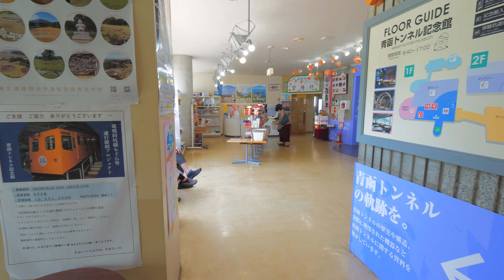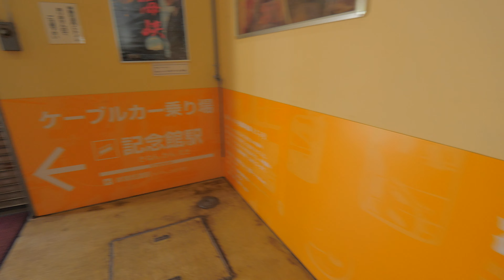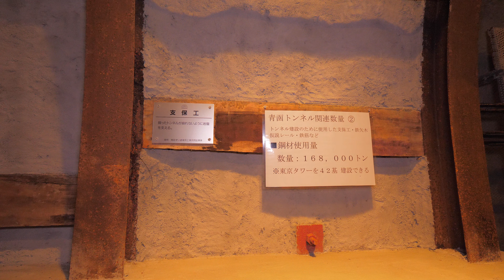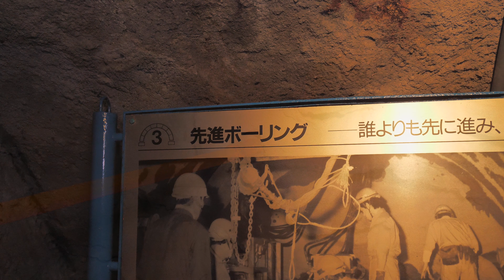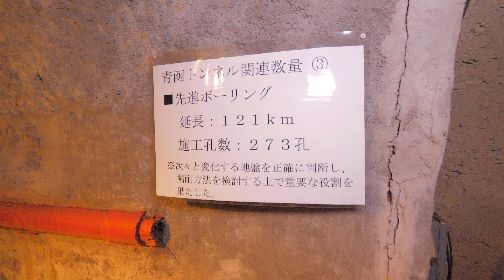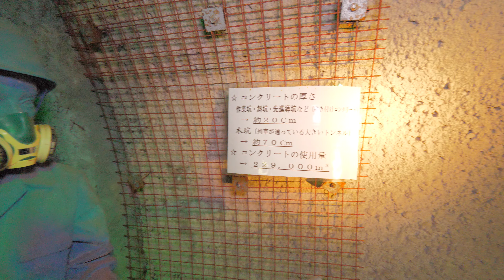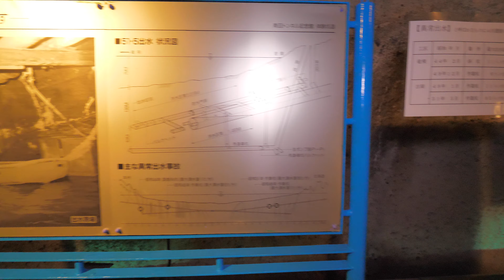【青函トンネル記念館】青函隧道 世界最長だった海底トンネル【青森県外ヶ浜町】4K60P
青森県今別町と北海道知内町を結ぶ青函トンネル(青函隧道とも)は、2016年にスイスの「ゴッタルドベーストンネル」が開通するまでは世界最長のトンネルであり、津軽海峡の海面下、約240ｍ(海底からトンネルまでの最小土かぶりが100m、最大水深が140m)、全長53.85kmの日本一の鉄道トンネルで、42年という歳月をかけて完成しました。

青函トンネル記念館は、そんな青函トンネルの世界を体験できる「体験坑道」があり、「青函トンネル竜飛斜坑線 もぐら号」に乗り込んで、斜度14度の斜坑を7分かけて下ります。

地下坑道には青函トンネル付近の海で生息している魚類や、実際に掘削に使用された機械や機器の展示、青函トンネルの概要、工事の軌跡などを知ることが出来る他、新鮮な海の幸が味わえる海峡味処「紫陽花」、特産品やオリジナルグッズなどを購入出来る売店コーナーがあります。

青森県の全市町村を網羅する映像紀行家。
青森全域(稀に他県)の絶景、秘境、祭り、文化、寺社仏閣等を高画質で週に1、2回、投稿しています。

・青森県津軽地方出身
・好物-りんご、文鳥
・趣味-ノープラン旅、サバゲ、撮影 、探検
・特技-限られた人しか出来ない奥義がある

※津軽弁と訛りで理解不能な言語があると思いますが、全動画字幕付きなのでご安心下さい。

使用カメラ・・・Panasonic LUMIX GH5
サムネイル・・・Panasonic LUMIX GH5
ジンバル　・・・Zhiyun Crane3 LAB
マイク　　・・・ZOOM H2n Handy Recorder
ドローン　・・・DJI PHANTOM4 Advanced
編集ソフト・・・Director Suite 365